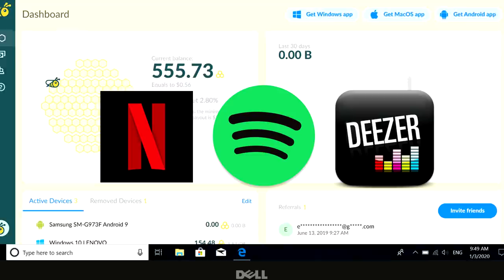VOZIO SAM TRAKTOR U MINECRAFTU I DESILO SE OVO...(Štaa?)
Iskoristite kod 50N3 ili udjite preko linka da dobijete $5!